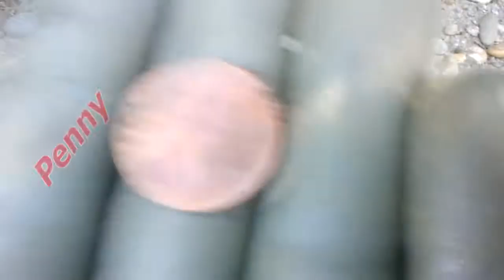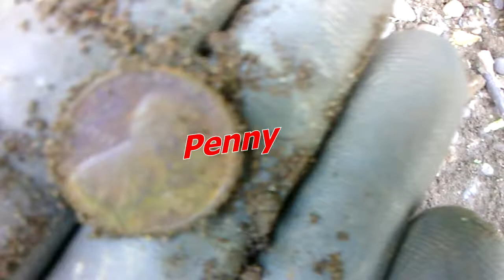Metal Detecting #33 River Bank Quick Hunt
Kid passed out in the bag of food on way Home LMAO